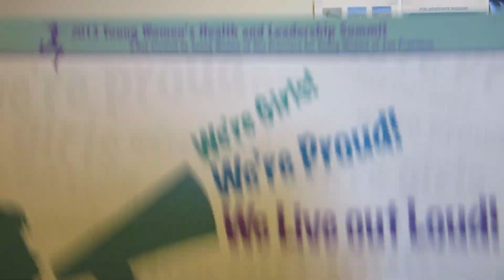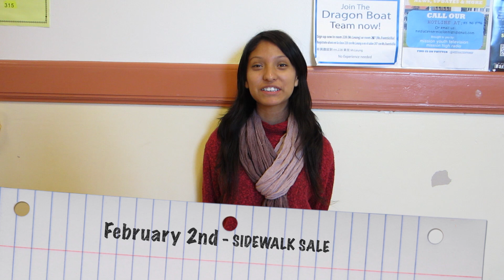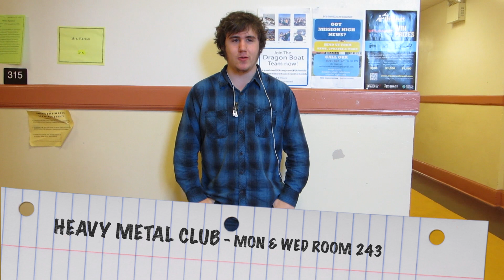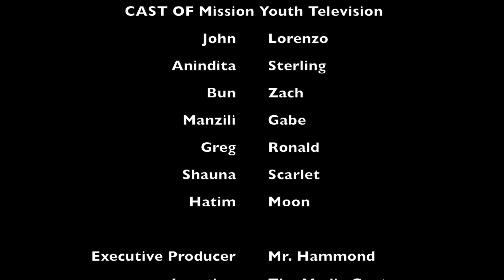Mission Youth Television: Episode 18 - Season 5